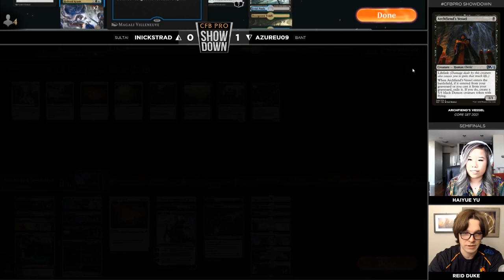CFB Historic Pro Showdown #4 - SemiFinal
Our new commentary team takes over for Mengucci and Nessa as Reid Duke and Haiyue Yu settle in to watch the latter half of the top 8! The first semi final sees Inickstrad on Sultai Midrange vs Azureu09 on Bant Midrange!

Join us and see who will make it undefeated through the tournament to earn the chance to double their prizes against the endboss -  Team CFB Co-Captain William "Huey" Jensen!

Think you can make it to the endboss and take them down?